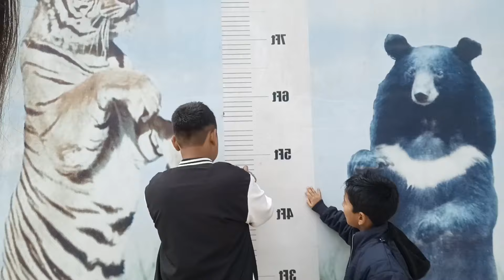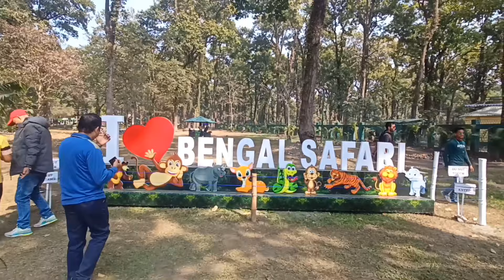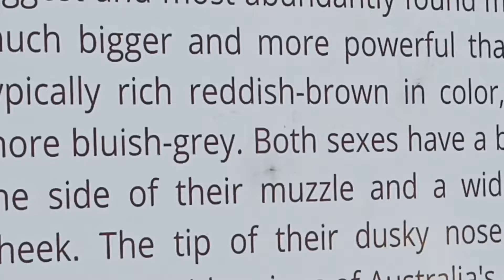vlog9 | Visiting the Safari Park, Siliguri 📍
Hey , binufam
Hope y'll enjoyed watching it❤️